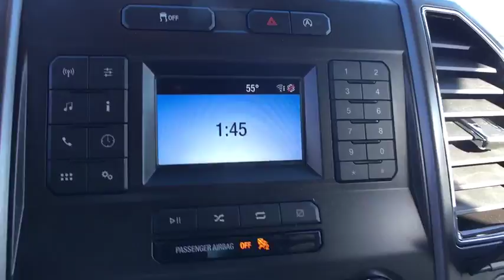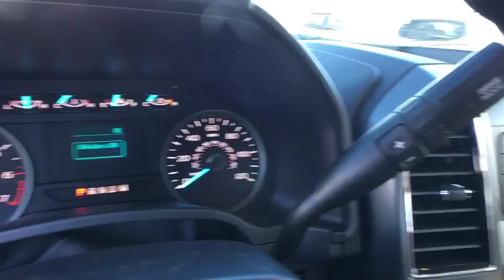2018 Ford F-150 Chantilly, Leesburg, Sterling, Manassas, Warrenton, VA C80511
2018 Ford F-150 XLT 4WD, ABS brakes, Compass, Electronic Stability Control, Illuminated entry, Low tire pressure warning, Remote keyless entry, Traction control. Ted Britt Ford #1 Ford Dealer on the East Coast!